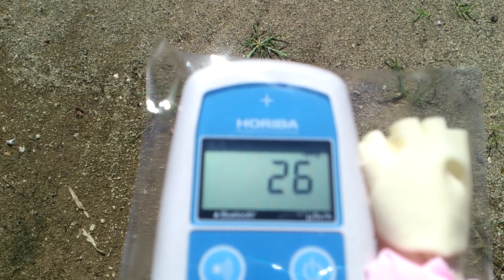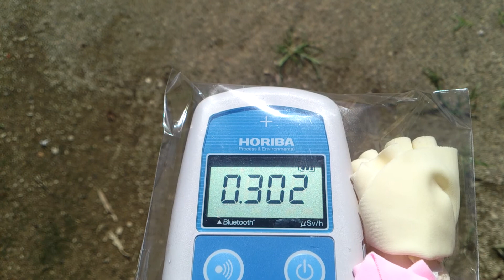計測日2013年9月17日 宮城県角田市 台山公園⑥